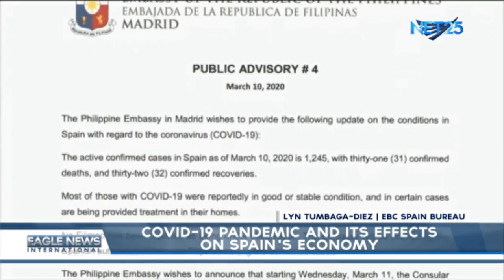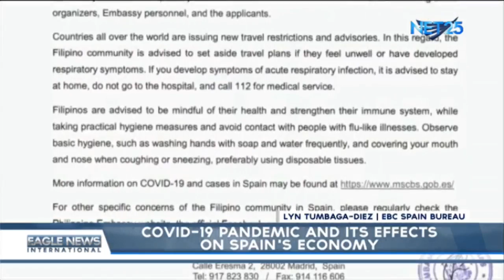COVID-19 pandemic and its effects on Spain's economy